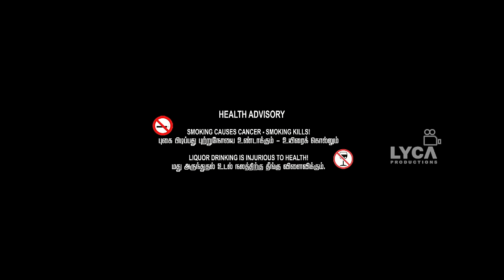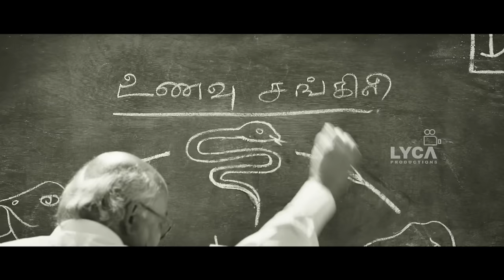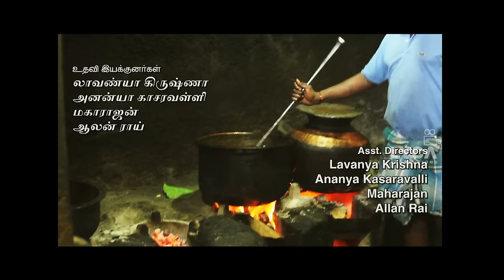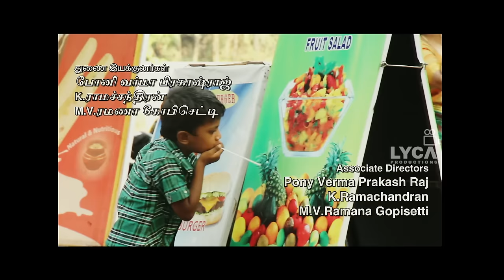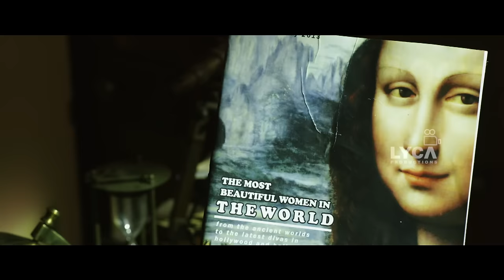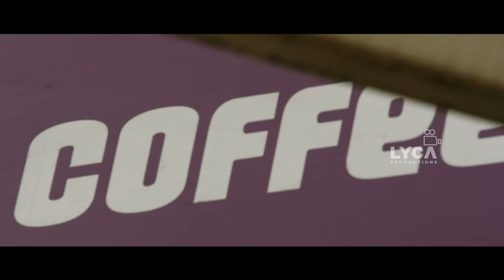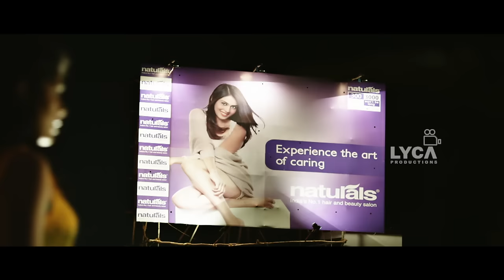Un Samayal Arayil Tamil Full Movie | Prakash Raj | Sneha | Urvashi | Ilaiyaraaja | Lyca Productions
Un Samayal Arayil Tamil Full Movie Exclusively on Lyca Productions. Un Samayal Arayil Movie ft. Prakash Raj, Sneha and Urvashi are in the lead roles. Un Samayal Arayil is directed by Prakash Raj, Music is composed by Ilaiyaraaja and Produced by Prakash Raj under the banner Prakash Raj Productions. Un Samayal Arayil is the remake of the Malayalam movie Salt N Pepper.

Un Samayal Arayil also stars Tejus, Samyukta Hornad, Shivajirao Jadhav, Sanchari Vijay, Elango Kumaravel and Thambi Ramaiah among others.

Cast: Prakash Raj, Sneha, Urvashi, Tejus, Samyukta Hornad, Shivajirao Jadhav, Sanchari Vijay, Elango Kumaravel and Thambi Ramaiah among others.
Director: Prakash Raj
Producer: Prakash Raj
Banner: Prakash Raj Productions
Editor: Kishore Te
Cinematographer: Preetha Jayaraman
Release Date: 6 June 2014